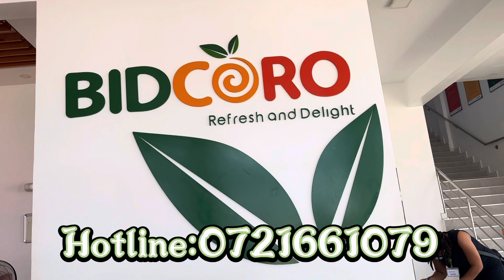HOW TO INSTALL CABINETS DRAWERS LOCK(CAM-LOCK)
Installation and repairs of cabinets locks it's a key area in offices that happen on day to day and with furnitech kenya limited we are a one stop contractor for all services you require .visit our website site copied below and remember to contact us and subscribe to this channel we are on our road to 2 k subscribers.